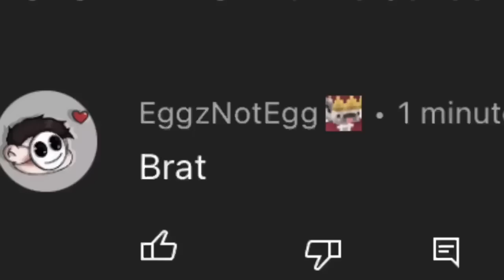Grotesquely Spoiled Rich Kid says he "OWNS ME"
Storytime of a rich kid who is a spoiled brat and since he lives off daddy's money and is basically a rich kid of tiktok, he thinks he actually owns me, because this spoiled kid is super entitled. This storytime story is actuallt quite funny and hilarious, and I hope you like the karma that happens to these spoiled brats!

Submit these Stories on Instagram @connorpugs